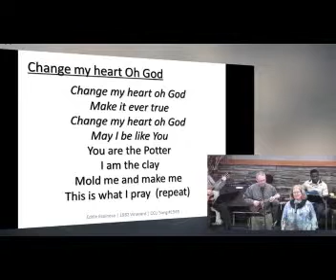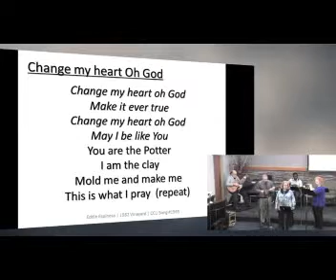2018 Feb 10 Change my Heart O God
"New Things" Week. My first time playing ukelele. Peter Nayame on bass, Cheryl on flute, Eden on piano, Rich guitar.